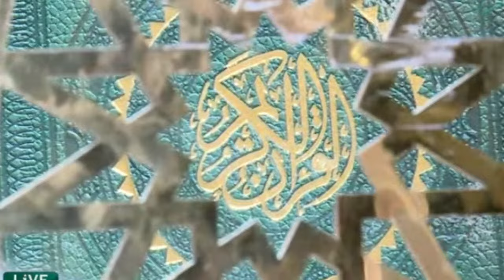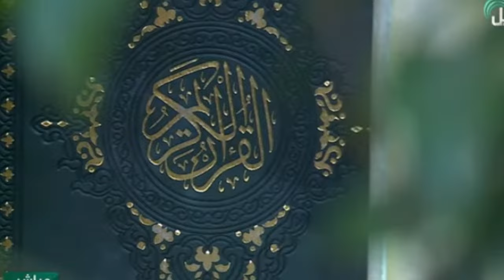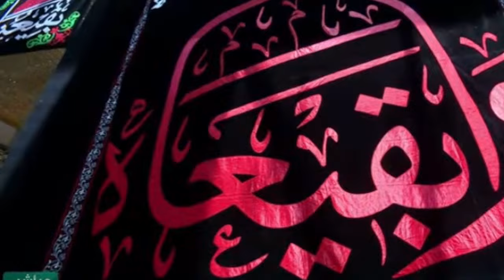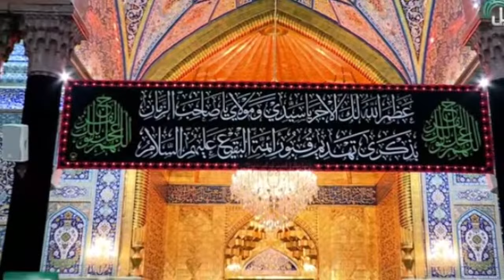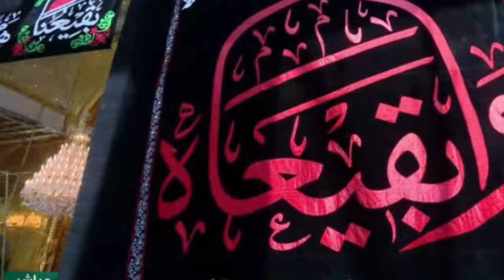🔴Live streaming karbala ziyarat mola hussain 8 shawal inhidam baqie ziyarat mola abbas karbala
In this video we’ll walk you through:
- islam thinking
- allah says
- how to make an islamic satate yes

Our channel is about islami taleemt. We cover lots of cool stuff such as imam hussain message , imamia student and islam blessengs